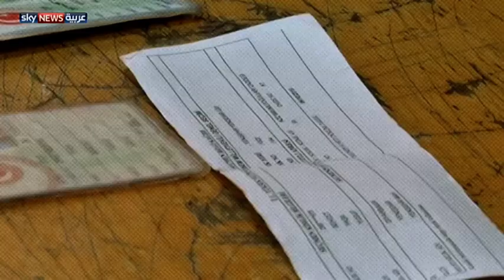"بصراحة".. مع صلاح الدين دميرطاش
استضاف برنامج "بصراحة" مع زينة يازجي، زعيم حزب الشعوب الديمقراطي التركي المعارض صلاح الدين دميرطاش.